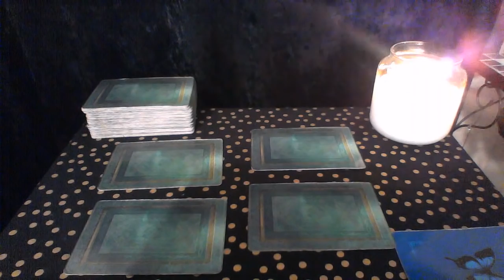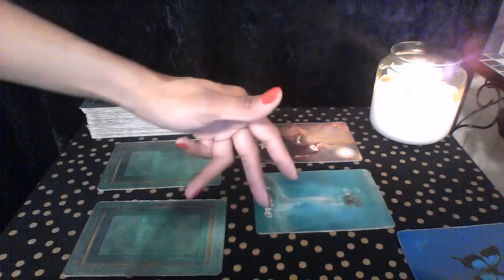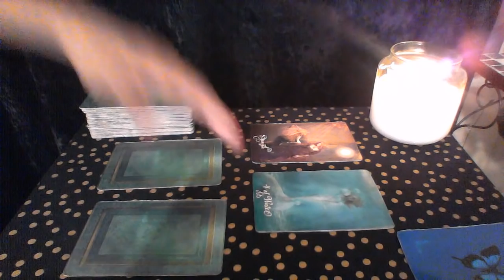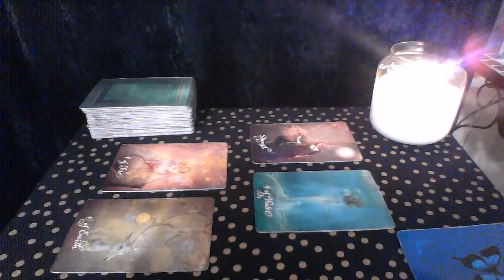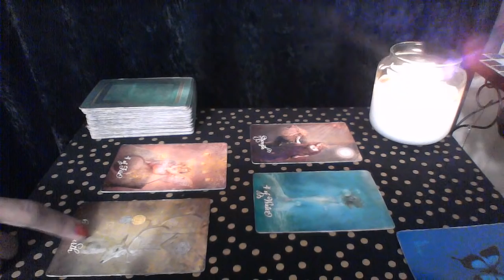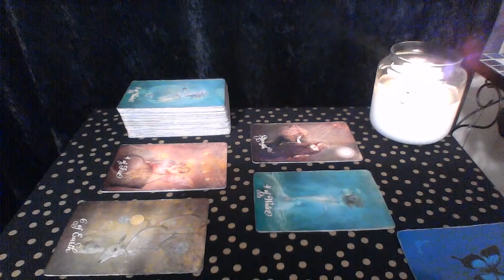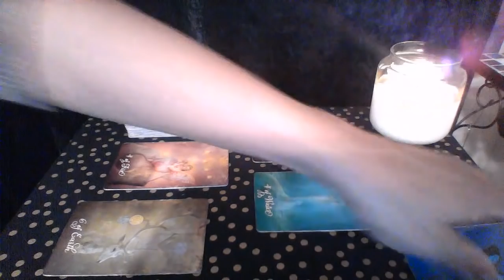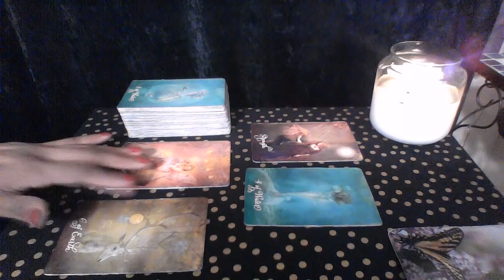LIBRA LATE JAN 2019 RECONCILIATION DANGER!